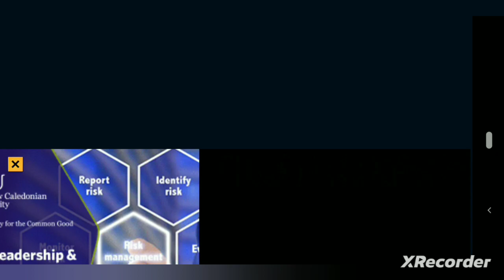beach buggy 2 part 2